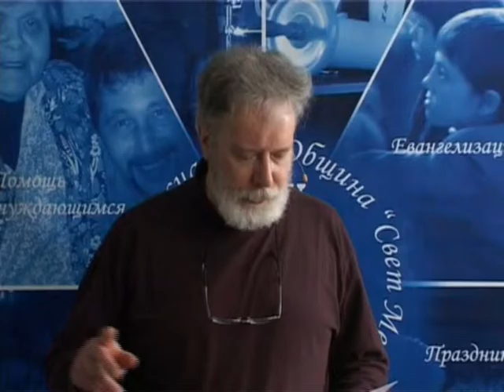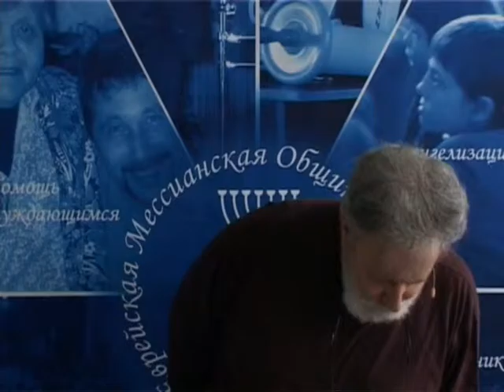МЕБИ Роджер Финч "Духовные дары" Урок 11